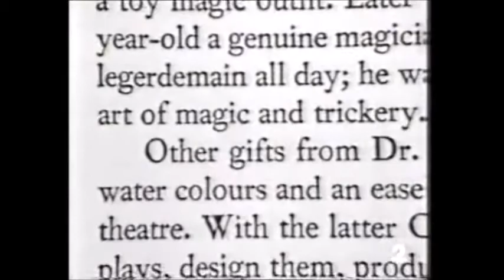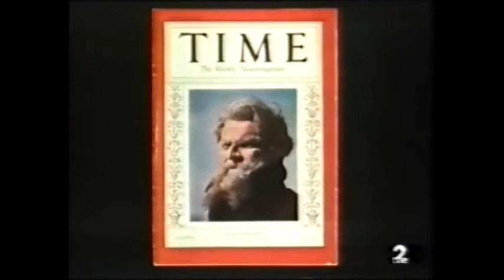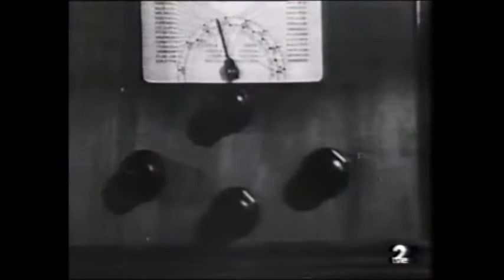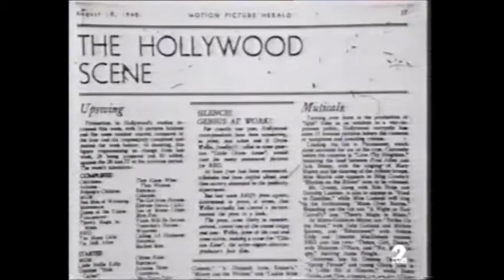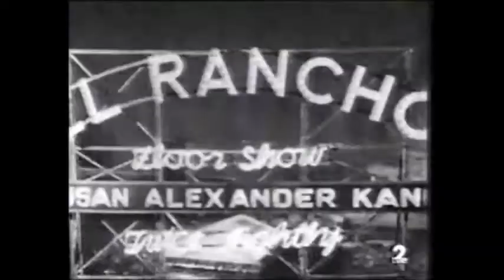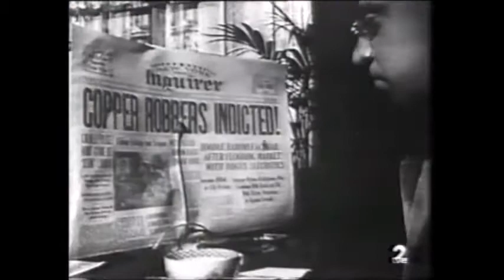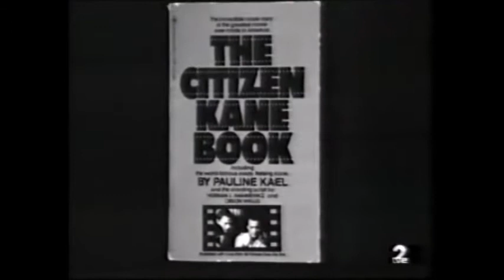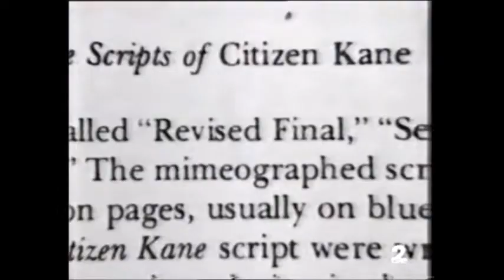Documental: Orson Welles biografía (parte 1) (Orson Welles biography) (part 1)